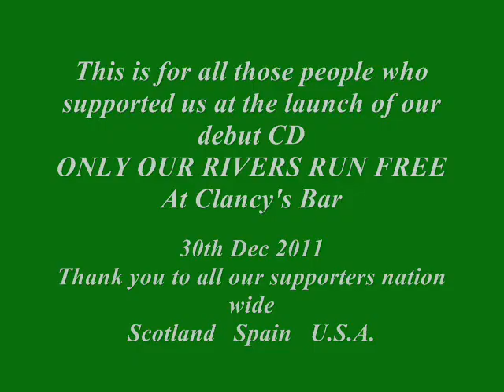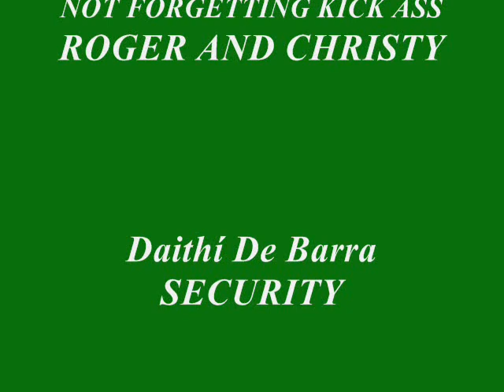clannboy.wmv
The launch of CLANN EIREANN'S new CD Only Our Rivers Run Free
At Clancy's Bar Princess Street Cork City
30th dec 2011 Which was sold out